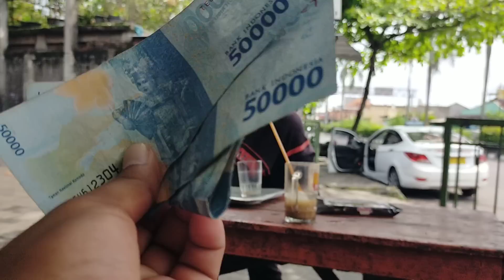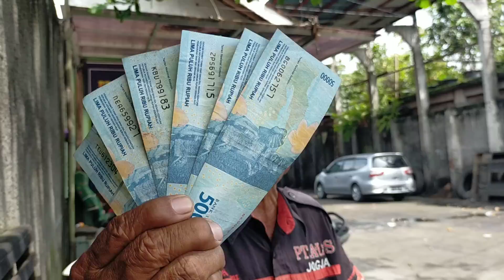BALIK MODAL...‼️SAMPAI JOGJA PAK MAMAD MASIH NECIS... ‼️BUS ALS 270 TIBA DI JOGJAKARTA